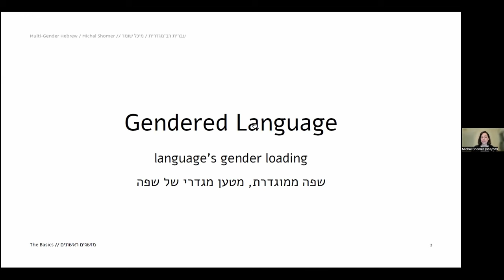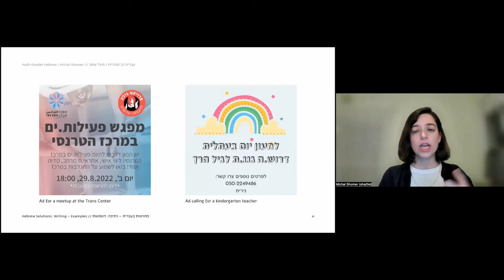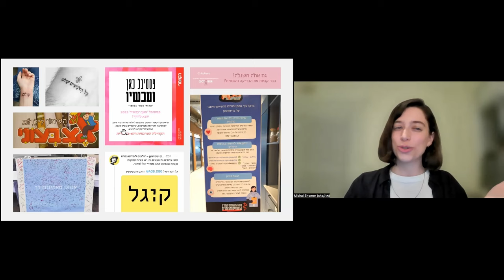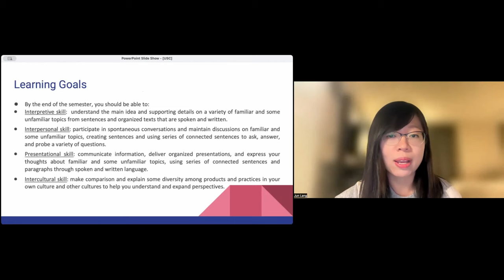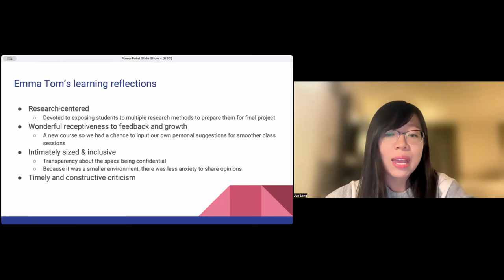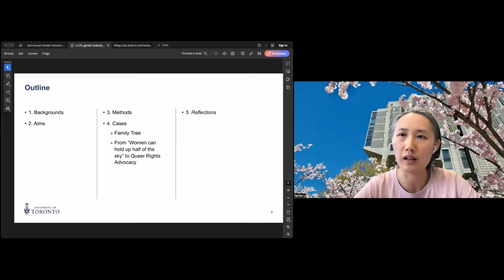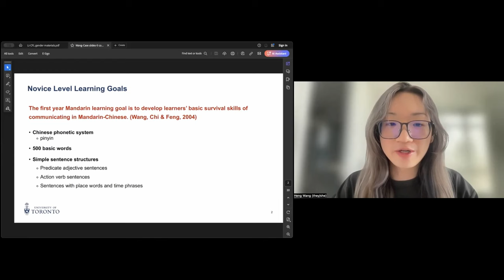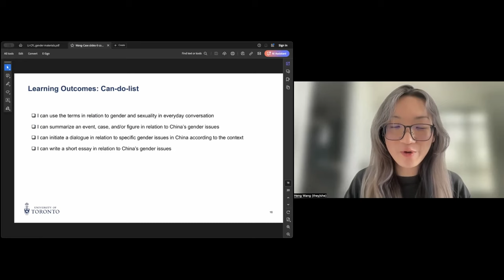2nd International Gender-Inclusive Language Instruction Conference. Panel 5: Hebrew and Chinese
2nd Annual International Gender-Inclusive Language Instruction Conference
Panel 3: Hebrew and Chinese

Multi-Gender Hebrew: Creating a New Space in the Hebrew Language
Michal Shomer (Multi-Gender Hebrew) 1:21

Chinese Language and Gender: Exploring Gender-Inclusive Language Pedagogy
Jun Lang (Pomona College) 19:12

Designing Gender-Inclusive Learning Materials for Chinese as a Foreign Language Classrooms
Yanfei Li & Heng Wang (University of Toronto) 34:50

2nd Annual International Gender-Inclusive Language Instruction Conference
From Theory to Practice: Advancing Gender-Inclusive Language Pedagogy
organized by the Center for Languages and Cultures at the University of Southern California, Los Angeles

This conference emerges from the expanding awareness among educators about the importance of gender diversity and inclusion in the classroom. As the need to cultivate safe and respectful spaces for discussing a range of experiences and identities becomes more evident, there’s an escalating demand for effective methods to incorporate gender-inclusive language in teaching.

The conference “From Theory to Practice: Advancing Gender-Inclusive Language Pedagogy” seeks to unify researchers, practitioners, and members of LGBTQI+ communities in a collaborative and inclusive effort. Together, we aim to discover and disseminate best practices for fostering inclusive spaces in languages both with and without grammatical gender distinctions.

Conference Organizing Committee
María Mercedes Fages Agudo, Master Lecturer in Spanish, USC
Evgeny Dengub, Professor (teaching) of Russian, Director of the Center for Languages and Cultures, USC
Katherine Guevara, K-12 STEM Center Assistant Director, Viterbi School of Engineering, USC
Yi-Hsien Liu, Associate Professor (teaching) of Chinese, USC
Ben Papadopoulos, Ph.D Candidate, University of California Berkeley

Center for Languages and Cultures
Levan Institute for the Humanities
Department of Gender and Sexuality Studies
Department of East Asian Languages and Cultures
Department of Latin American and Iberian Cultures
Department of French and Italian
Equity Research Institute
Center for Feminist Research